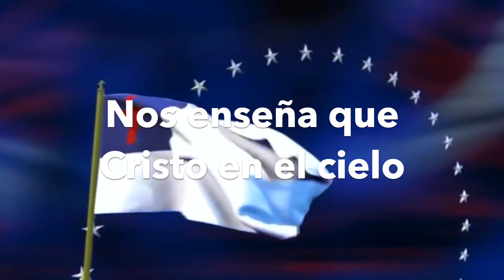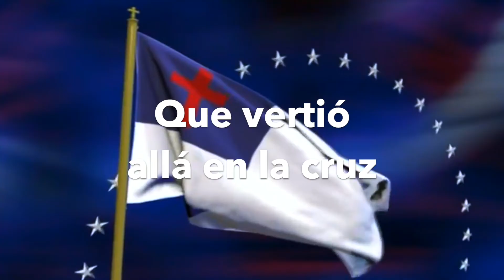Coro Especial | La Bandera Cristiana es hermosa - Hna Paulina González 🇨🇴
La bandera cristiana es utilizada para representar a todas las denominaciones cristianas. No está restringida por ninguna nación.

Fue concebida el domingo 26 de septiembre de 1897 en la capilla Brighton, Coney Island, Nueva York, y fue presentada en su forma presente la siguiente Escuela Dominical por su originador, Charles C. Overton.